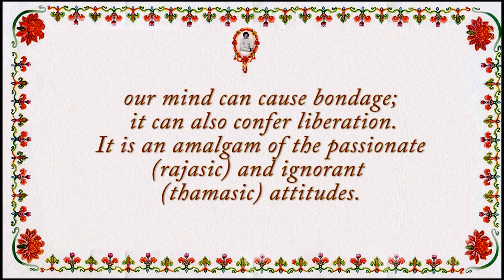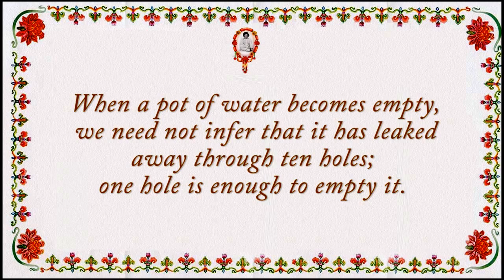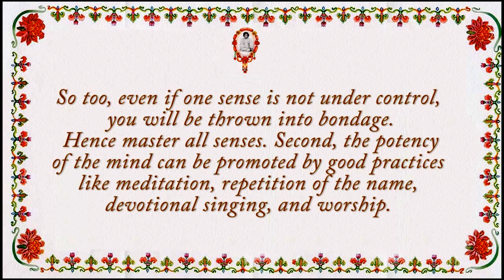Thought for the day as written in Prashanti Nilayam on 08-January-2015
Your mind can cause bondage; it can also confer liberation. It is an amalgam of the passionate (rajasic) and ignorant (thamasic) attitudes. It is easily polluted. It relishes in hiding the real nature of things and casting on them the forms and values that it desires. Hence the activities of the mind must be regulated. The mind has two characteristics. First, it runs helplessly after the senses. Whichever sense the mind follows, it is inviting disaster. When a pot of water becomes empty, we need not infer that it has leaked away through ten holes; one hole is enough to empty it. So too, even if one sense is not under control, you will be thrown into bondage. Hence master all senses. Second, the potency of the mind can be promoted by good practices like meditation, repetition of the name, devotional singing, and worship. With the strength and skill thus reinforced, the mind can be tuned to help spiritual progress. (Sutra Vahini, Ch 1)
                                                                                            -BABA

Graphics and video by Gajendra sairam
VoiceOver-Reading by Sabina Shrestha Pradhan

To receive the 'Thought for the Day' through email,